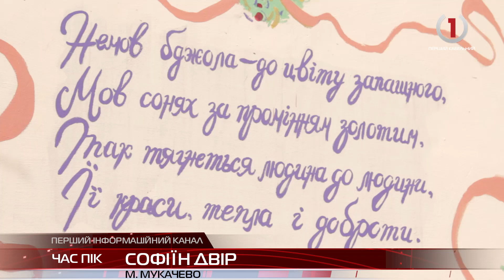У Мукачеві відкрили новий громадський простір імені Софії Малильо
Слова Софії Малильо написані прямо на стіні багатоповерхівки мікрорайону Пентагон